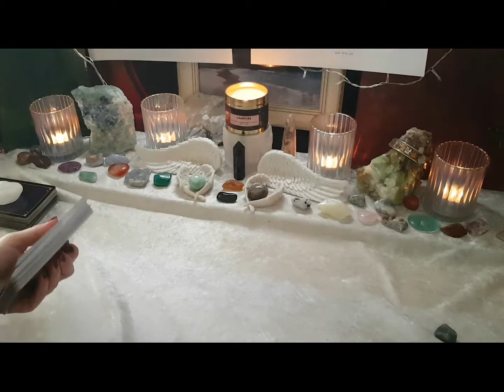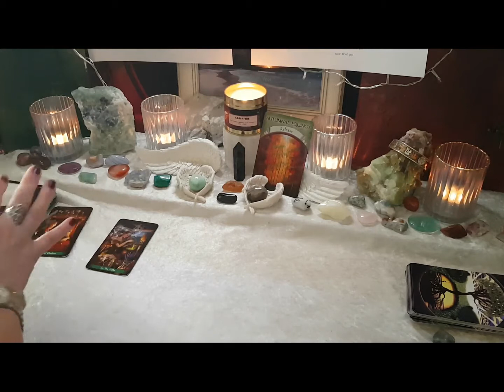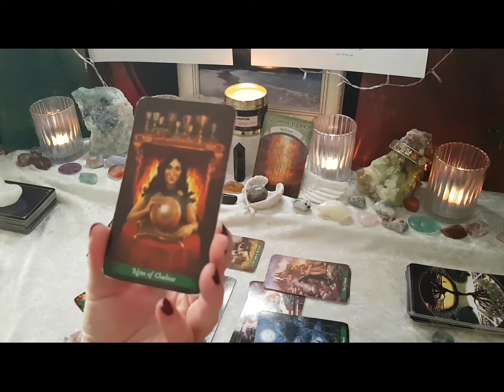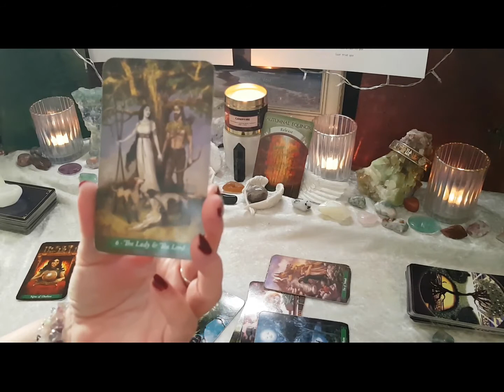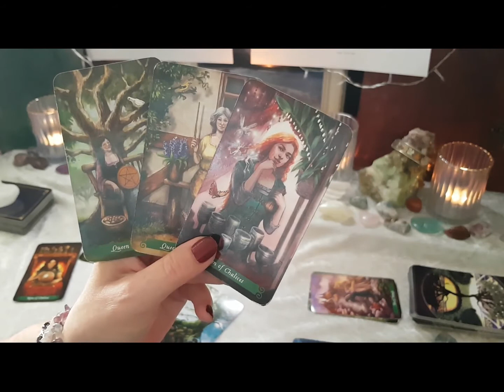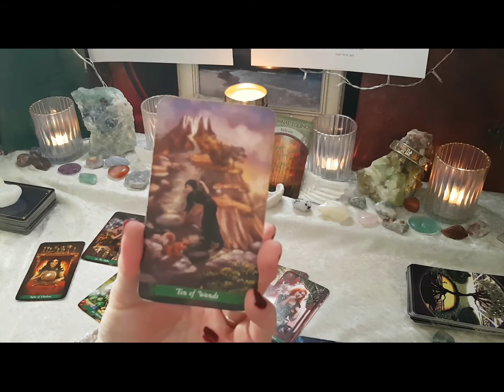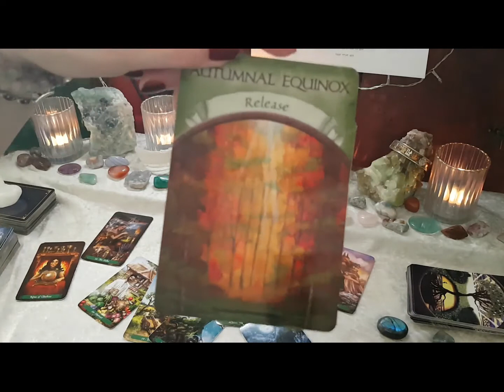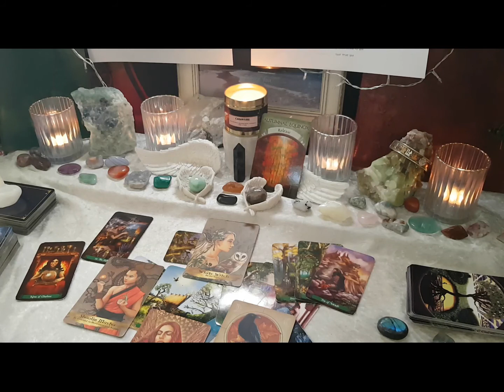Scorpio WTF Tarot Reading 16- 22 Nov - Two yes cards and the lord and lady - Just enjoy A rarity!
Main WTF Deck - Green Witch Tarot, Supporting Oracle Angels and Ancestors and Earth Magic - LOA reading - Tarot Deck Dreams of Gaia, supporting Oracle Deck Earth Magic